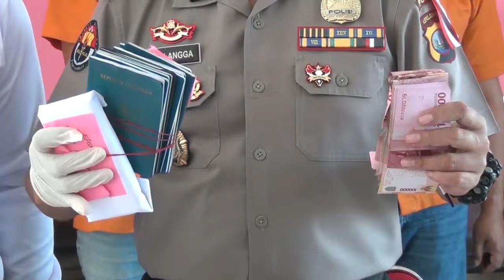DITRESKRIMSUS POLDA KEPRI GAGALKAN PENGIRIMAN TKI ILEGAL